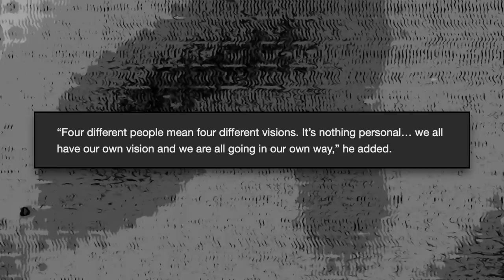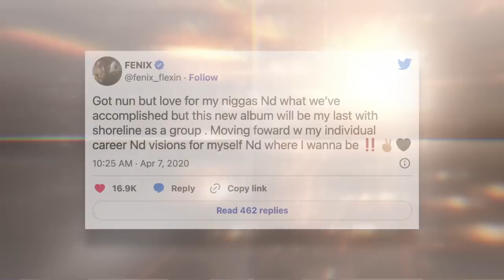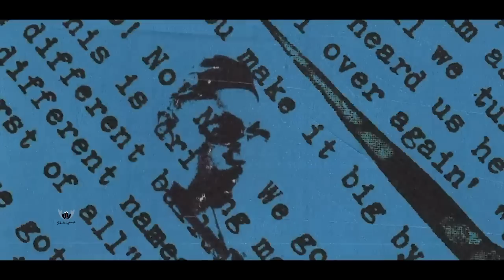End Of The Wave! What Happened To SHORELINE MAFIA? Stunted Growth Music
Today’s feature was a group that really caught a wave in the peak of the streaming popularity and social media era specifically souncloud Myspace instagram etc. In the late 2010s Shoreline Mafia flooded L.A with their version of new age west coast rap, quite different from the Kendrick Lamars, TDE, Nipsey hustles at the time. Heavily influenced by bay area sound and culture, as well as southern and east coast acts like 3 6 Mafia of course, Lil John and crunk music, Max B and more. Shoreline signed to Atlantic records in 2018 and released new versions of some of their songs, “Musty” and “bands”, songs they did years before being picked up by the label. Their debut album wouldn’t release for 2 years in 2020, following founding member Fenix taking to twitter to announce he was leaving the group after their album released in a few months to focus on his solo career. Their fanbase was described as cult like at their peak from 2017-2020, but for these reasons they weren’t able to stand the test of time. End Of The Wave! What Happened To SHORELINE MAFIA? Stunted Growth Music

Intro: 0:00
Sub Intro 3:32
Stunt#1: 4:30
Stunt#2: 6:59
Stunt#3: 8:58